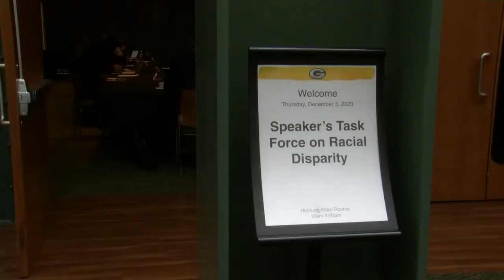Speaker’s Task Force on Racial Disparities holds hearing in Green Bay